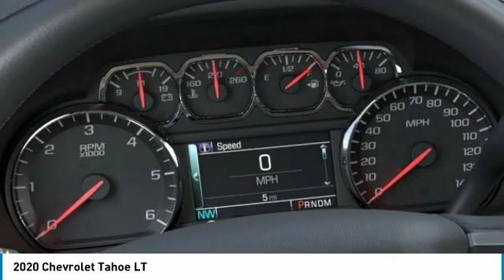2020 Chevrolet Tahoe 2020 Chevrolet Tahoe LT FOR SALE in Tomball, TX LR169912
Stop in today for a test drive of this N 2020 Chevrolet Tahoe

Parkway Chevrolet
25500 State Highway 249

You'll love this 2020 Chevrolet Tahoe. This is a sport utility you'll want to take home. Call and get in touch with Parkway Chevrolet directly, and be the first to open the sport utility door today!